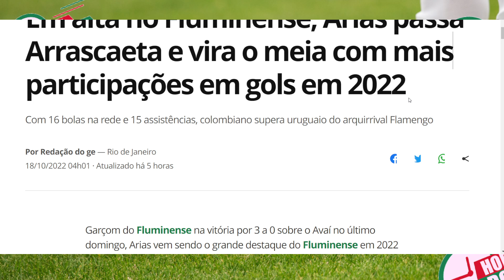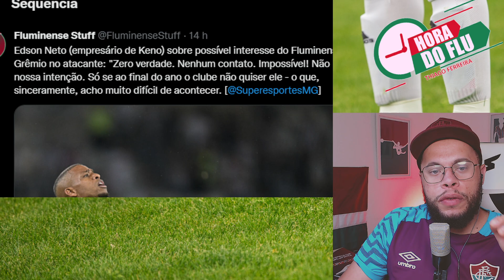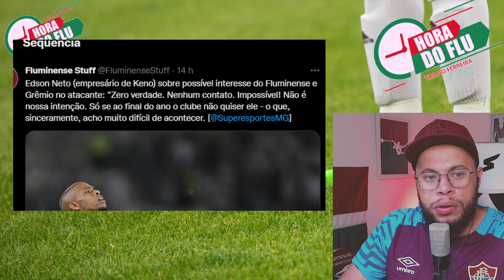🚨NOVIDADES SOBRE KENO NO FLUMINENSE E ARIAS É MELHOR QUE ARRASCAETA? SE LIGA